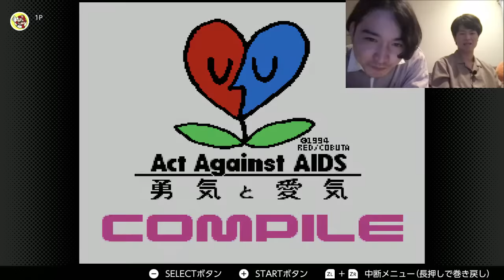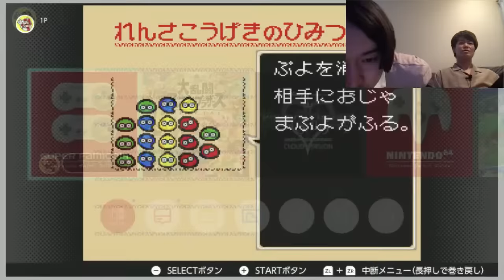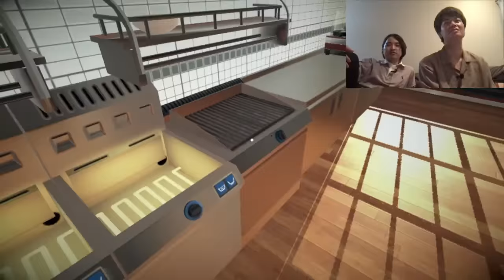板橋ゲーム のライブ配信